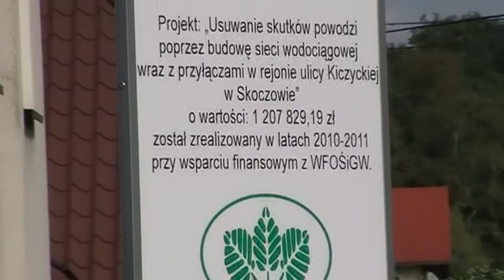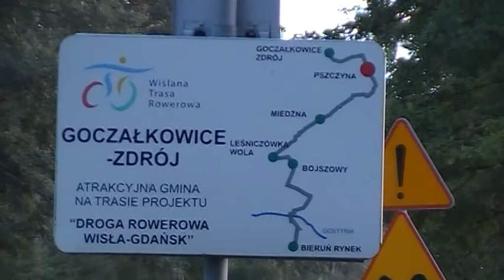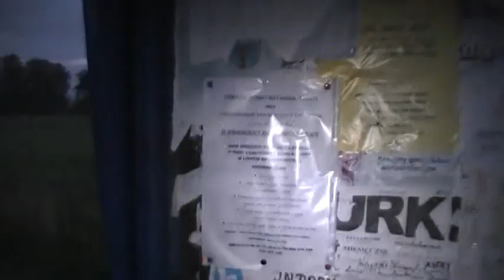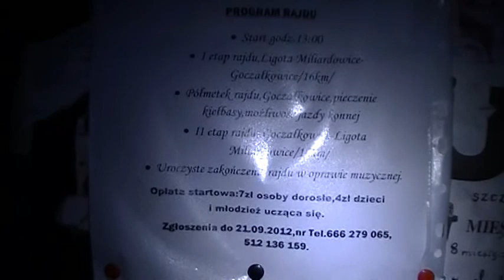skoczow 16 09 2012